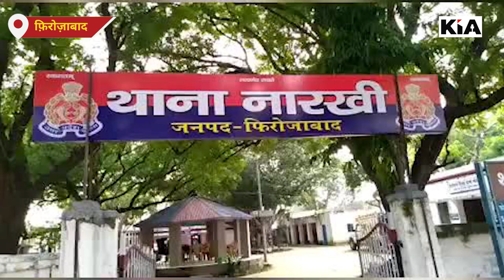काशीराम आवास कॉलोनी के निवासियों ने किया रोड जाम बड़ी जद्दोजहद के बाद खुला KIA News